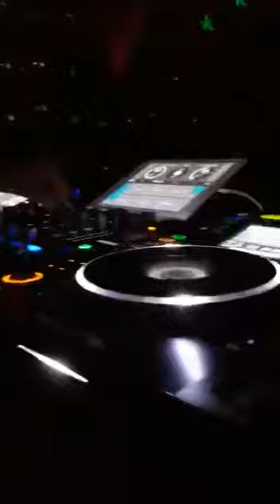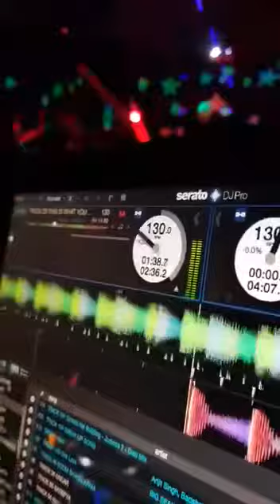DJ SAMI S-CLEF AT ROXY - THE PARK KOLKATA.